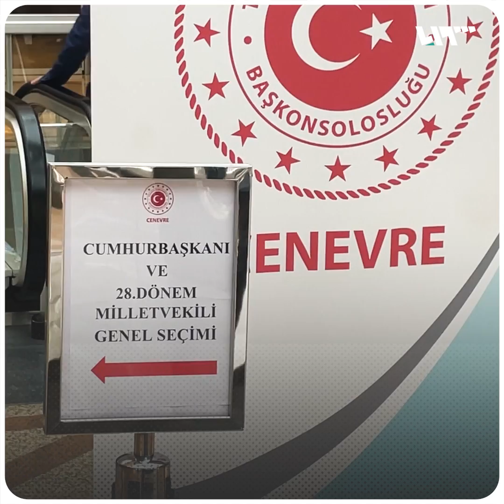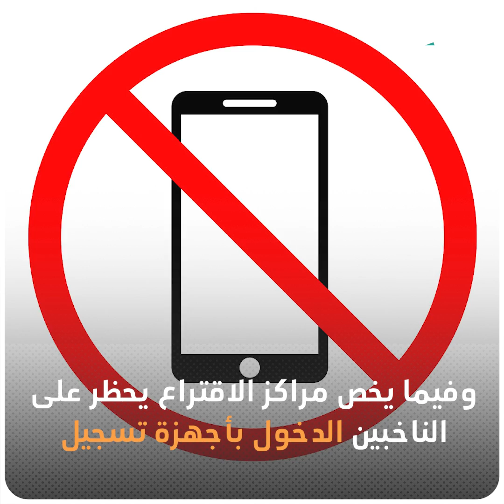محاذير وممنوعات عليك تجنبها يوم الانتخابات في تركيا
يمكنكم متابعتنا عبر وسائل التواصل الاجتماعي المختلفة:
فيس بوك: